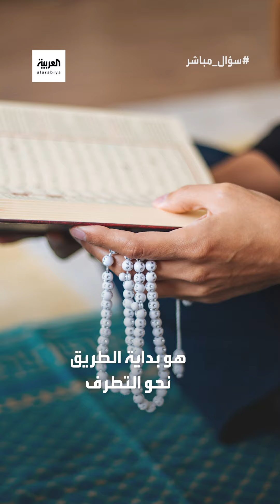بماذا أجابت نيفين مختار الداعية الإسلامية على سؤال من أين تستقي النساء المتشددات أفكارهن المتطرفة؟